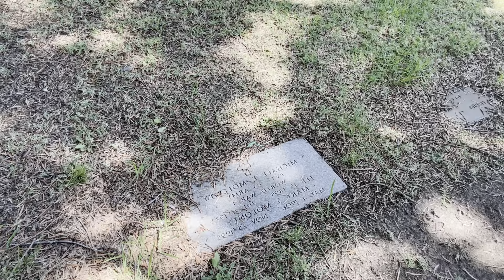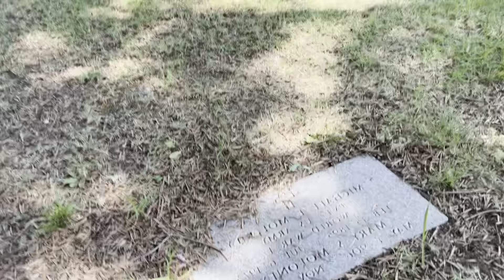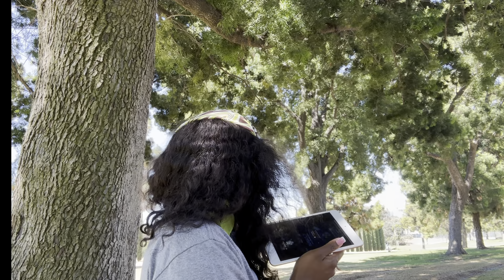Visiting a Haunted Cemetery on the 4th Of July & this is What Happened!